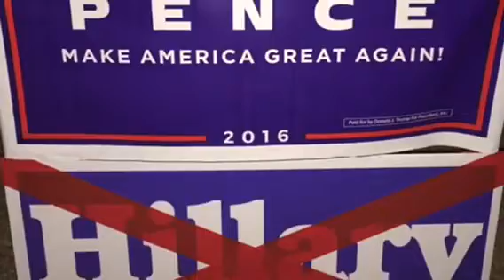President Elect Donald Trump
Donald Trump wins the presidency #45